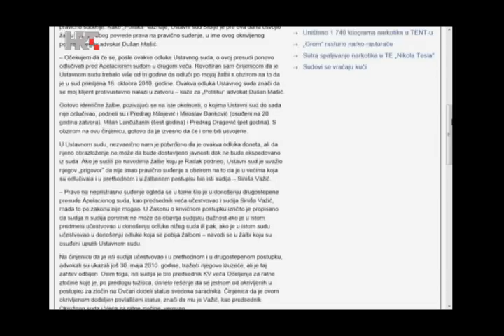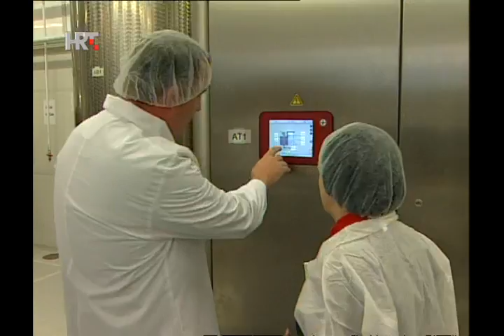NEWS HRT4 15/12/2013